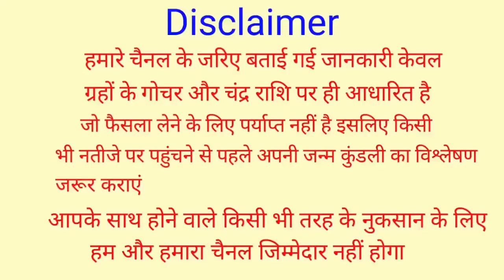Mithun Rashifal 26 September 2022 | 26 सितंबर 2022 मिथुन राशि | आज का मिथुन राशिफल | Mithun Rashi